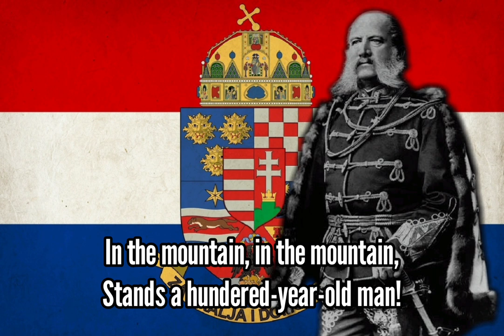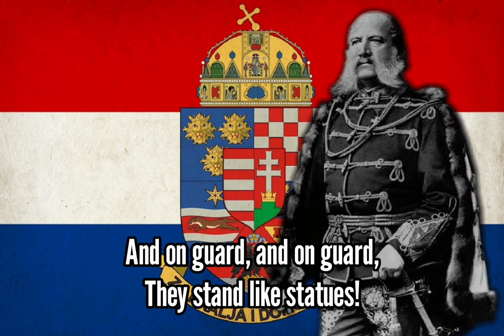Domobranska - Croatian Royal Home Guard Song